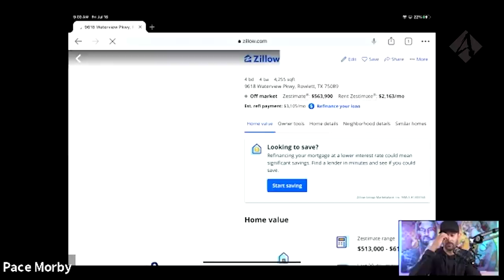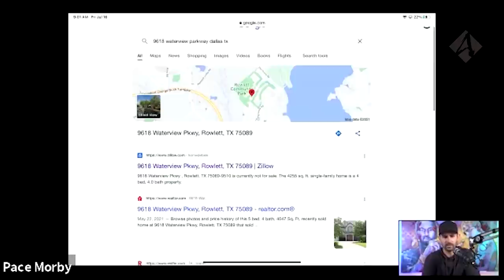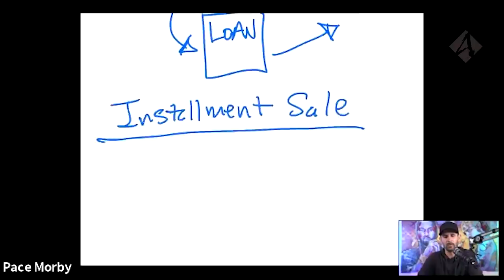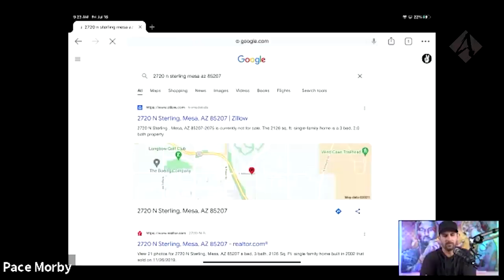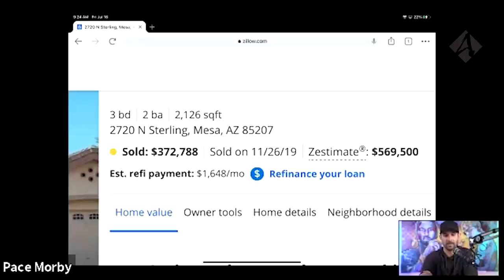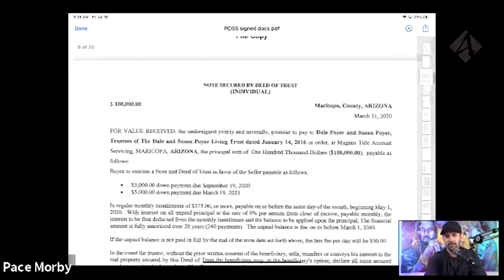How to Buy Real Estate with Seller Finance with Pace Morby & Clint Coons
If you would like a FREE 45-minute consultation, you can request one

Want to invest in real estate, but your budget is tight? Seller Financing might be your option. Join Clint Coons and Pace Morby as they discuss the process on "How to Buy Real Estate with Seller Finance."

I am proud to welcome our guest, Pace Morby, to this discussion on how to buy real estate with seller finance. We will be discussing some topics surrounding the subject and what they mean for you as a buyer. Past examples and current know-how will be shared, so be ready to gain a deeper understanding that is sure to help you.

Join us for our FREE upcoming Tax & Asset Protection workshop to better help you meet your goals and secure your future

These two intelligent minds coming together with their knowledge and insights on buying real estate is a great chance to better learn about the industry and effectively navigate it.

If you're like Morby, a hands on type of person, then this video will be a great learning tool. Overall, he is an amazing professional, so his contribution to this show is something you do not want to miss.

Pace Morby is known as the go to "sub to guy" bringing creative strategies to the mainstream real estate investment industry such as subject to and seller finance deals. Pace’s high energy and no BS approach has attracted a loyal following across social media including his YouTube, his Facebook group community Creative Financing with Pace Morby, and his successful mentorship at subto.com! Students and colleagues boast his expertise in the arena, and he’s known for his ability to tell stories and crush it closing sellers. Though he began his real estate journey as a general contractor running a successful business and then as a HomeVestors franchisee, he and his partner have since amassed over 32 million dollars in buy and hold properties while continuing their full operation of wholesale, fix and flip, and many other symbiotic businesses. Pace is on a mission to bring others tremendous value and snuff out the fluff in the industry.

Learn about Real Estate & Asset Protection from Clint Coons, Esq. and Toby Mathis, Esq. at our next all-day free Livestream 9 am to 4 pm PT. on Saturdays. Our attorneys and specialists will answer ALL questions: 👉 Save Your Seat

Download your free copy of Un-Tax Yourself eBook and discover the secret to real estate wealth is in the tax deductions.